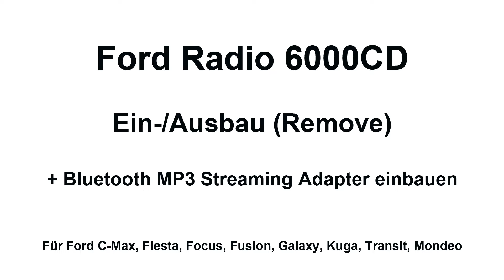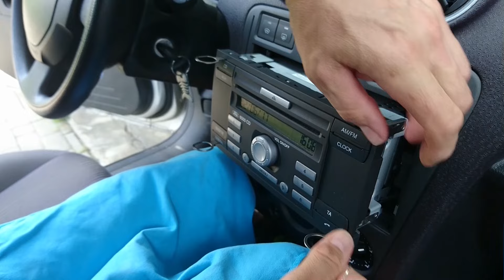Ford Radio 6000CD Ausbauen Einbauen + Bluetooth Empfänger Watermark WM-BT09 nachrüsten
In diesem Video zeigen wir euch wie Ihr ein FORD Radio 6000CD ausbauen/einbauen und ein Bluetooth Streaming Adapter nachrüsten könnt.
Dieses Radio wurde u.a. verbaut in FORD C-Max, Fiesta, Focus, Fusion, Galaxy, Kuga, Mondeo, S-Max, Transit, Tourneo